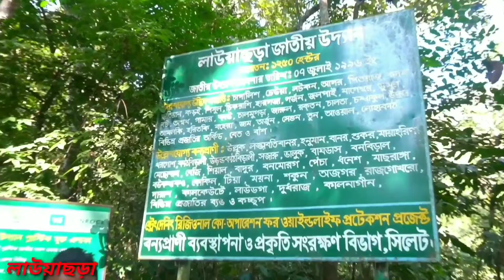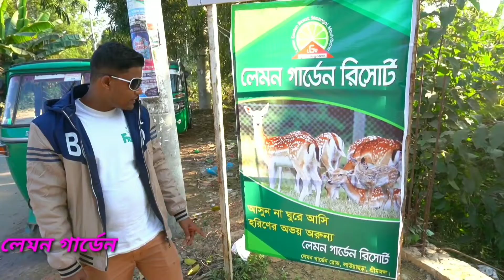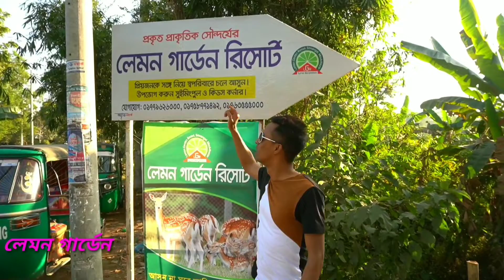Moulvibazar, Srimangal Vlog || Lemon Garden Resort, Lawachara Park, Madhovpur Lake, Tea Garden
❤ Instagram 👉 Saber_Vlog      🇧🇩Sylheti Blogger London🇬🇧 Welcome to another New Moulovibazar & Srimangal Vlog.
👉Lawachara National Park,
👉Srimangal,
👉Madhovpur Lake,
👉Lemon Garden Resort
& মৌলবীবাজার।

For more Video go inside the Channel 🤗

Gimbal-- Zhiyun M2
Drone-- Dji Mavic Mini Combo
Laptop-- Acer Aspire i7-9750H Processor
Graphics Card-- NVIDIA GeForce GTX 1050
Editing-- Filmora9, Kinemaster, Movie Maker

Keywords.
Lemon Garden,
Lemon Garden Resort,
Moulvibazar,
Moulovibazar,
Sreemangal,
Srimangal,
Madhovpur Lake,
Lawachara,
Lawachara National Park,
Lawachara park,
Jonys Vlog,
Jonys,
Jonys vlogger,
Tea Garden Sylhet,
Panshi Srimangal,